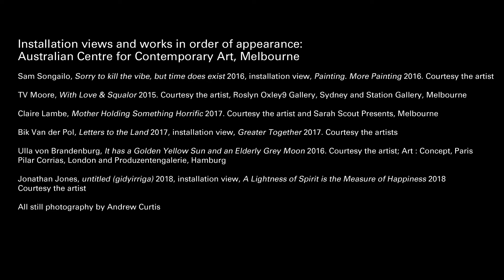ACCA Commissions x Dulux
Remember seeing these works at ACCA? We've been thinking back on some of ACCA's recent commissions, supported by our generous and creative Exhibition Partner Dulux.

Dulux has supported ACCA’s exhibitions for over eight years and has helped bring significant new commissions by Australian and international artists to life in the gallery, including, Jonathan Jones, Claire Lambe, TV Moore, Pipilotti Rist, Sam Songailo, Ulla von Brandenburg and Bik Van der Pol and many more.